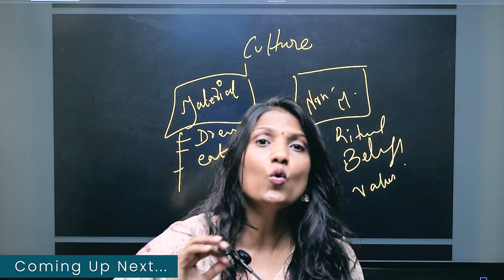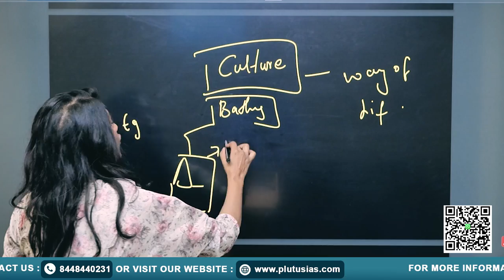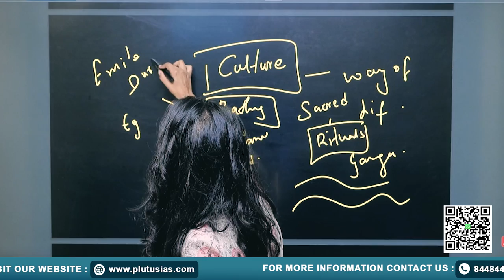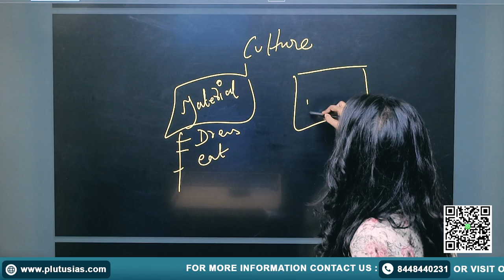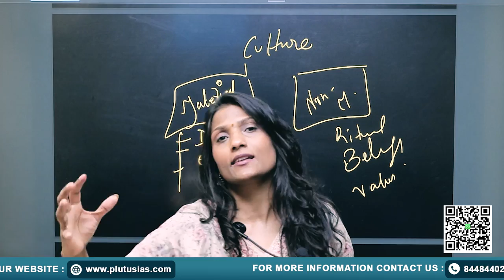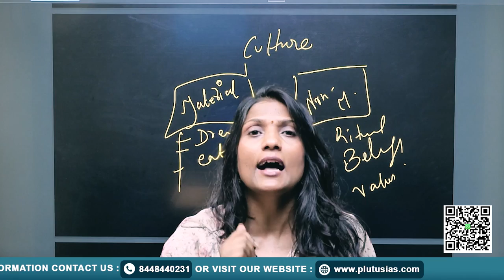Anthropology for UPSC: What is Culture? | Dr. Huma Hassan | Plutus IAS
In this video, Dr. Huma Hassan, Ph.D in Anthropology from JNU, Ex-Faculty at Jamia University, and Gold Medalist from Jamia University, delves into the fascinating concept of culture in the context of UPSC Anthropology preparation.

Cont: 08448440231